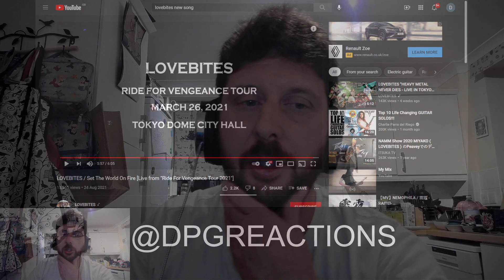NHS worker reacts to LOVEBITES - SET the WORLD on FIRE {NEW} Live Ride for Vengence Tour '21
HI guys and welcome back. Extra reaction tdoday as this dropped a little earlier today and I couldn't wait to see and share it with you all. So here it is LOVEBITES -SET THE WORLD ON FIRE live. Hopefully they hit it out of the park again.